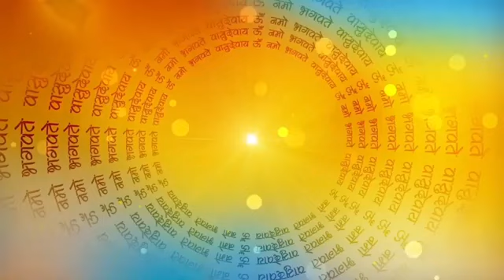राम भगत सबरी की कहानी